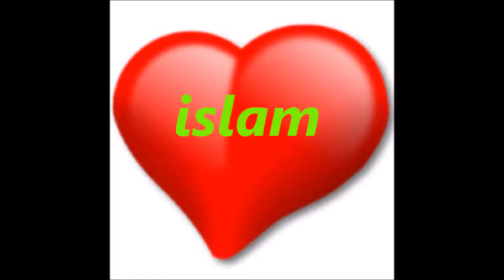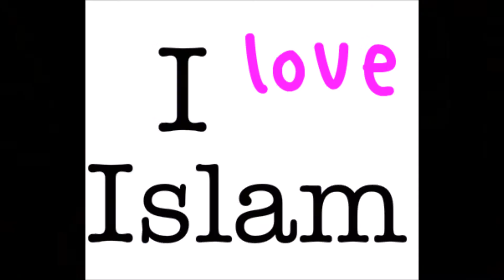japanese converts to islam and learned the scientific discovery in Quran